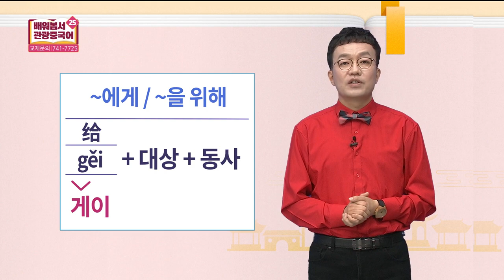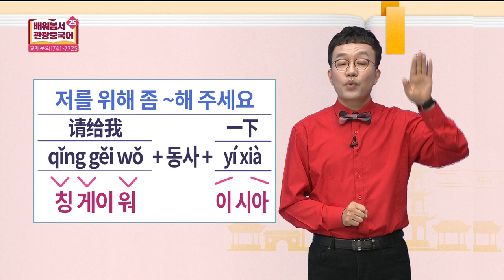2019 배워봅서 관광중국어 - 25강